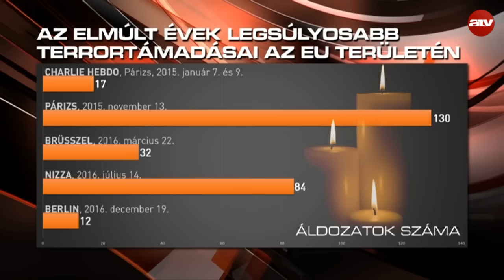A nap híre - 2016.12.20.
A műsorvezető Krug Emília.